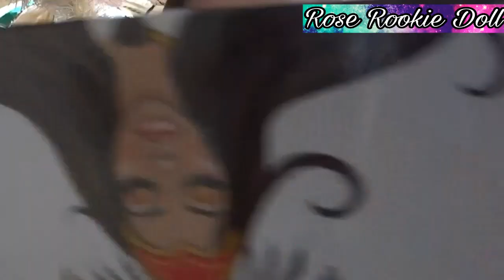Abriendo los Regalos de dia de reyes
❤Llegaron los 👑reyes magos🌟, este año📆 nos portamos👼 muy bien y el😊☝ día hoy nos😉👌 trajeron muchos 🎁regalitos, hoy los abriremos 🎉con todos ustedes, 💡recuerden que los 🎀regalos no😅 son lo mas importante,🌹 si , no, compartir ⌚tiempo en👪 familia